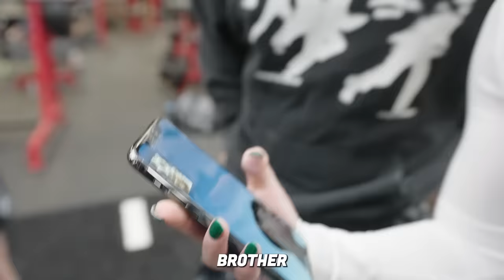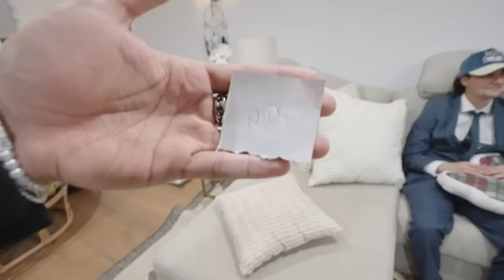We Took A Lie Detector Test!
and use code NAYERSINA for a first deposit match up to $100!

DM ME A SCREENSHOT OF PRIZE PICKS SIGN UP FOR A CHANCE TO WIN!